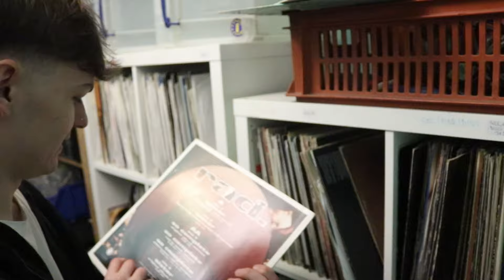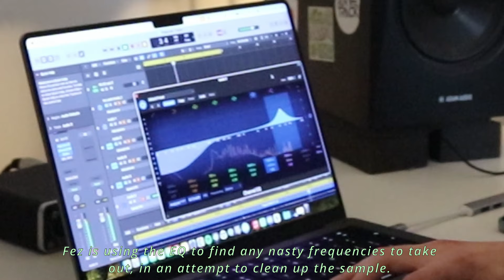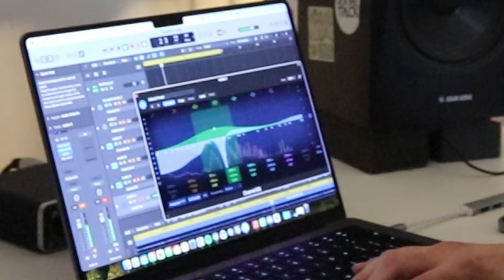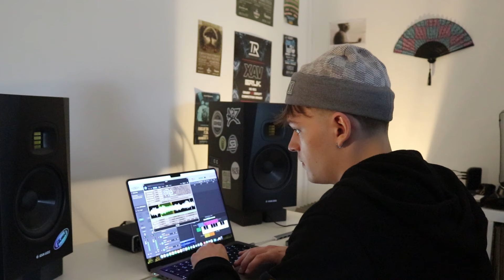kurb. Series episode 4 (Fez The Kid)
Fez smashed out this beautiful but ruf jungle tune in a few hours for his episode. Soulful samples with some ragga jungle influences merge to make this astonishing piece of work. He picked up 1 ambient, 1 soul and 2 reggae records and took them back to the studio.

Big love to Guy and the  Collector Cave crew for having us down this time. Huge part of the music community in Bristol so definitely check them out.

This one's for the dancefloor...

AVAILABLE NOW VIA BANDCAMP!!!

All sampled vinyls are used in good faith to promote vinyl sampling and the original artists.